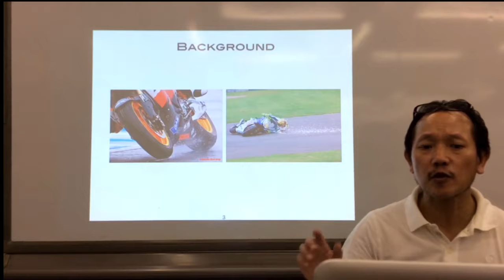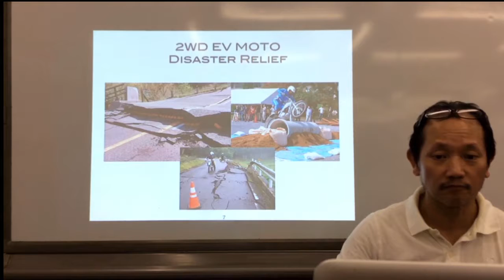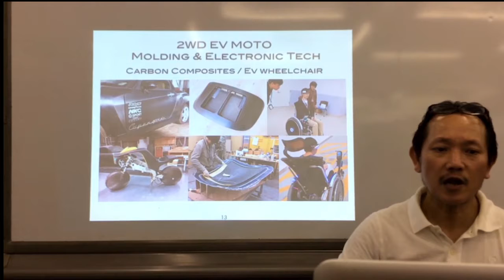RIDE DESIGN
I provide the motorcycle which does not turn over utilized the experience of a racing rider and the designer. future prospects of your business, especially in Europe.I provide the electric motorcycle of European specifications while making use of our characteristic.